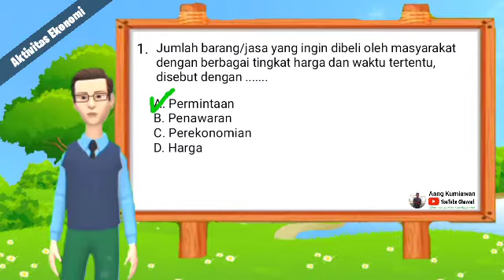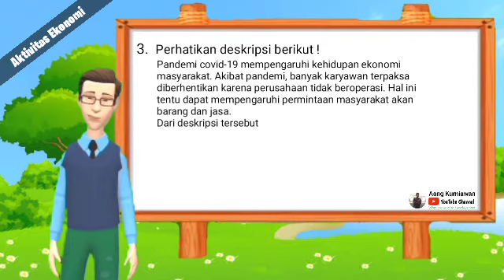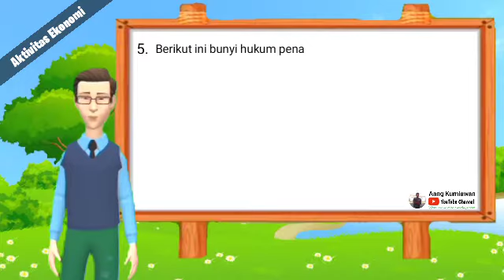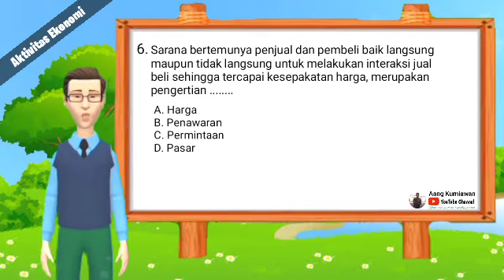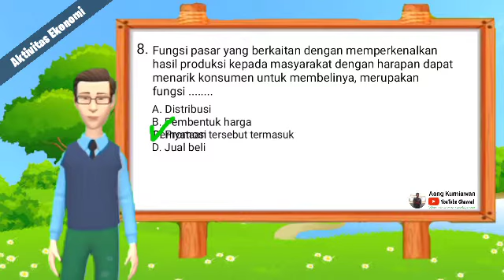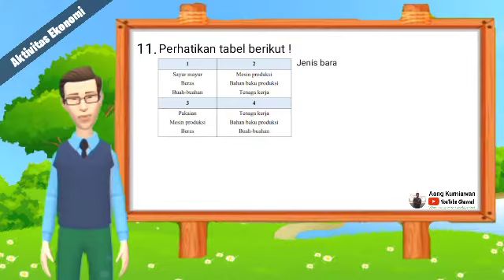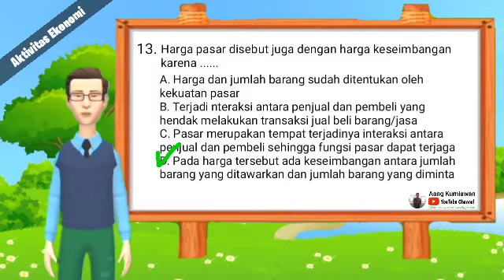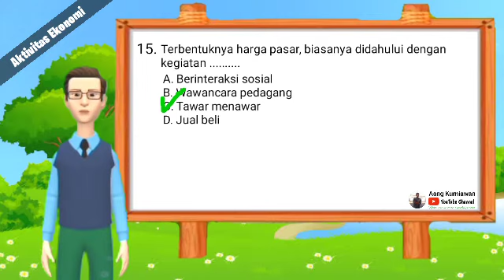Latihan Soal dan Jawaban PTS IPS SMP Kelas 7 Semester 2 tentang Aktivitas Ekonomi